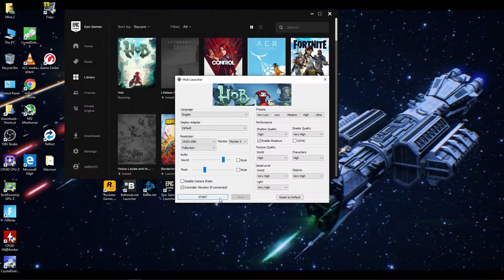Hob - 1080p With The Radeon R9 270X & The AMD A8 5600K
Cpu: A8-5600K 3.9ghz OC
Gpu: HIS IceQ X² Boost Radeon R9 270X 2GB Gddr5 OC
Ram: 8gb 1600hmz ddr3 (overclocked to 1866mhz)
OS: Windows 10 Pro
Res: 1080p
Settings: Ultra